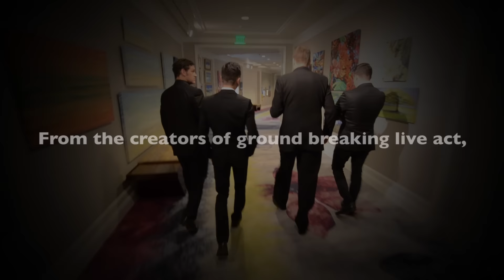Figaro USA 2016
Four powerhouse voices singing classic favorites from all eras and genres. From Puccini to Bruno Mars, Sinatra to ‘a cappella', we are FIGARO, and our lush harmonic renditions offer something for everyone. Versatile, energetic and fun, FIGARO is a stunning performance for any event. Our highly interactive show takes the room by storm, leaving euphoric audiences around the world leaping to their feet.